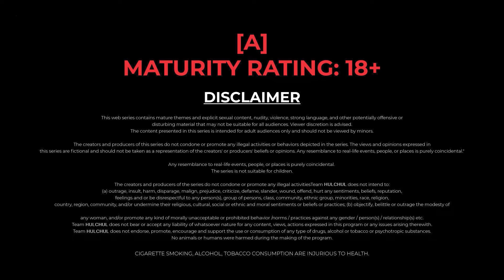Psycho Saiyaan | Teaser | Episodes Streaming On Wednesday | Prachi Lengre Pooja Singh Mahi Kaur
The trending romantic online web series are fun with engaging content with power pack features like offline video saving and watchlist creation. Download the HULCHUL app right away to dive into the world of entertainment and watch the entire trending web series and episodes.

✅ Four Languages For India  हिंदी • தமிழ் • తెలుగు • বাংলা